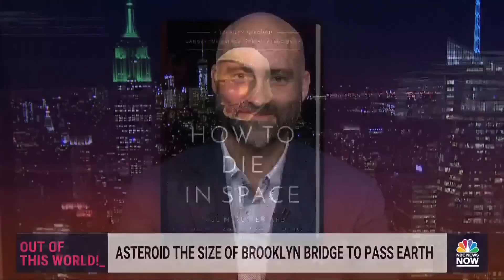Asteroid the size of the Brooklyn Bridge expected to pass by Earth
NASA says a "potentially hazardous" asteroid the size of the Brooklyn Bridge is expected to pass by Earth. Astronomers say the object is about 2.5 million miles away.